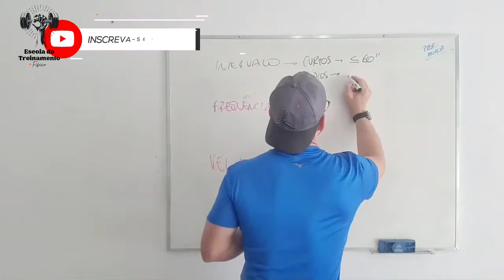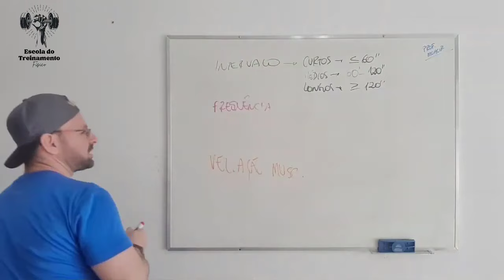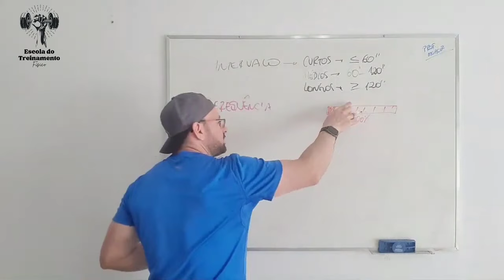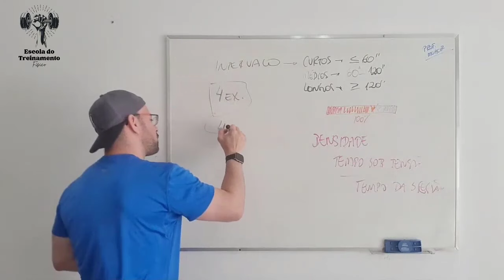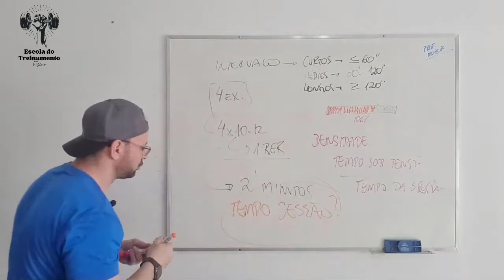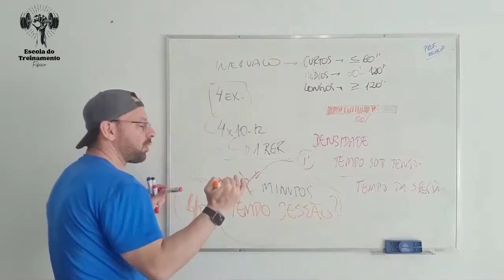MUSCULAÇÃO E INTERVALO ENTRE AS SÉRIES